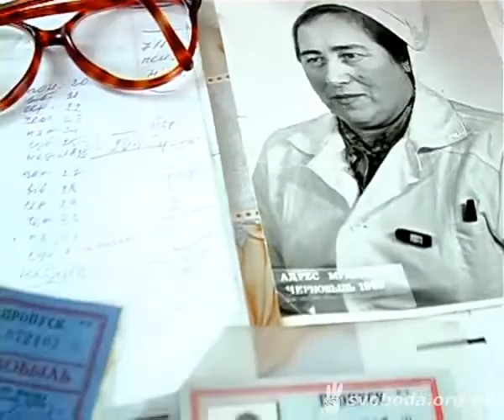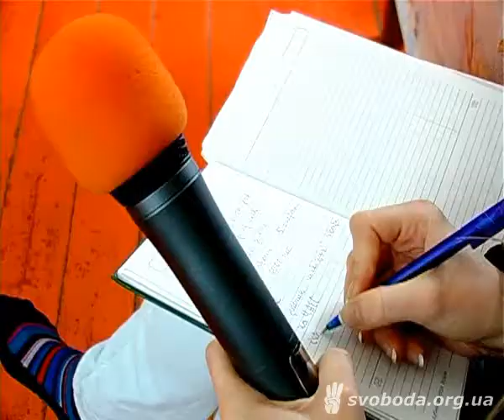Рівненщина: Свободівці про умови життя ліквідаторів аварії на ЧАЕС // 2011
Сьогодні  у парламентських комітетах активно розглядається урядовий законопроект «Про гарантії виконання рішень суду», який передбачає зміну процедури надання пільг.  Свободівці на Рівненщині разом з місцевими кореспондентами  вирішили поцікавитись, в яких умовах проживають і які пільги отримують ліквідатори аварії на Чорнобильській АЕС не тільки в день вшанування  річниці катастрофи, а щоденно.